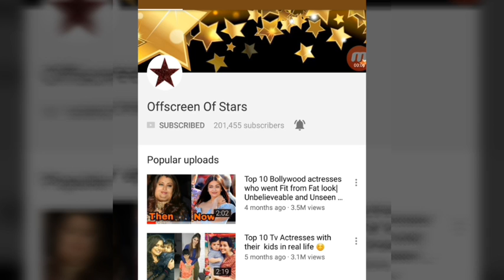Shilpa Shetty looks beautiful doing Ram Navmi Pooja with son |2019